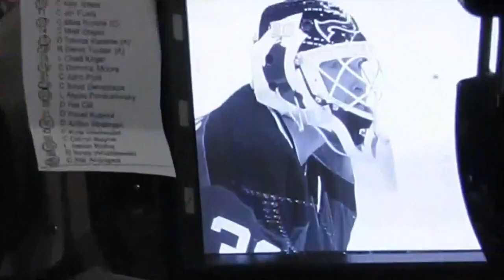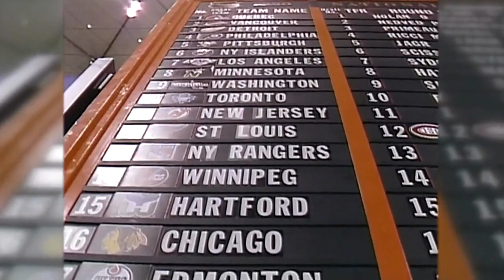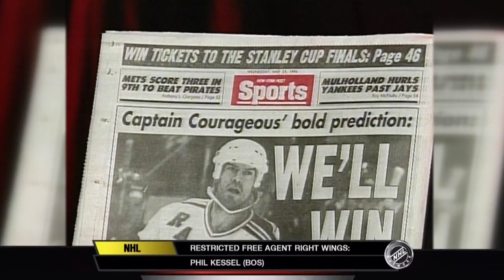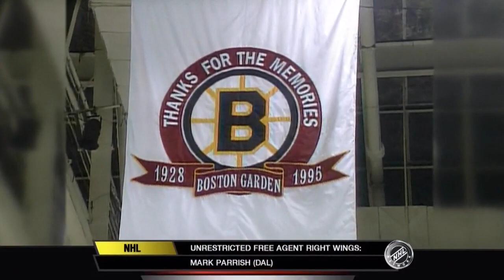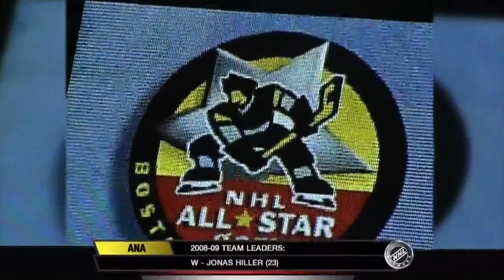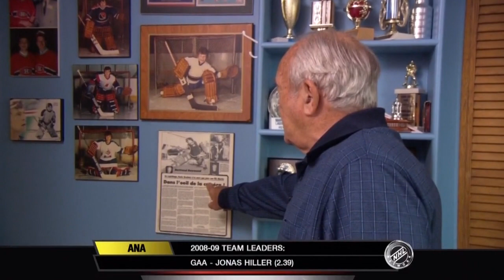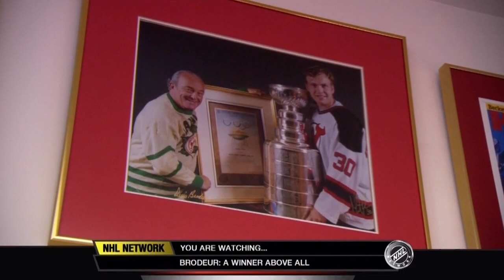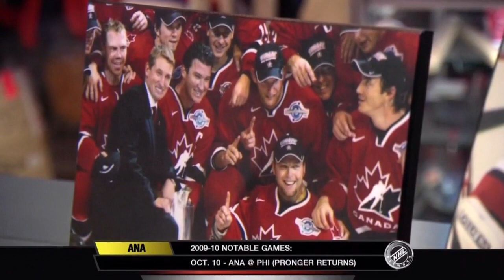Martin Brodeur: A winner above all (Documentary)